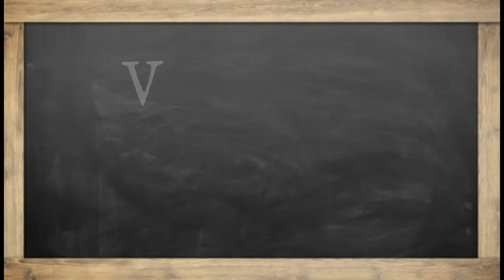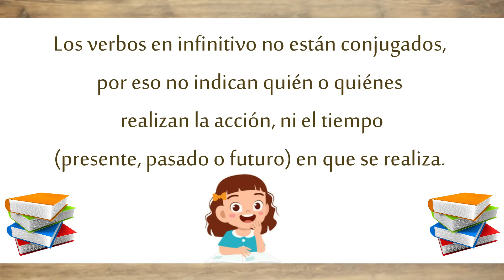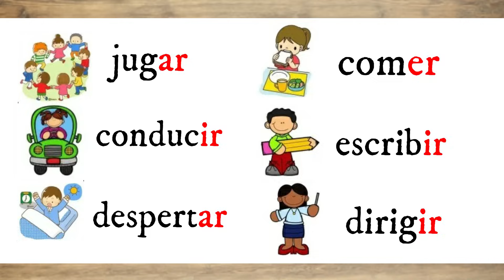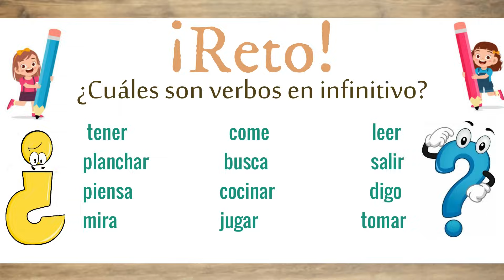Verbos en infinitivo | Educación Primaria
Los verbos en infinitivo son aquellos que no están conjugados, es decir, no expresan tiempo verbal, modo, ni persona. Se trata de una de las tres formas no personales del verbo, junto con el gerundio y el participio. De este modo, transmiten una acción pero sin remitir a un agente de manera directa. Por ejemplo: saltar, tener, dormir.